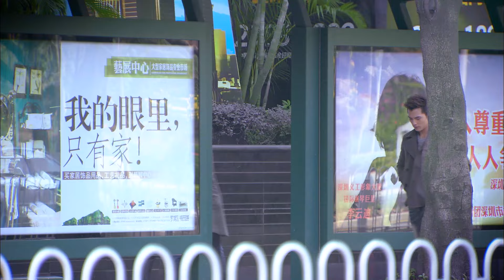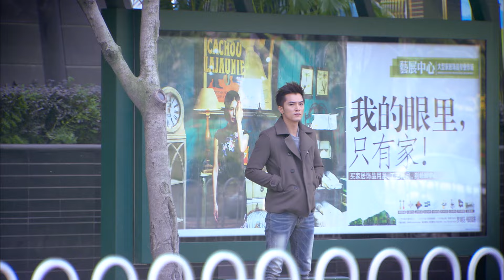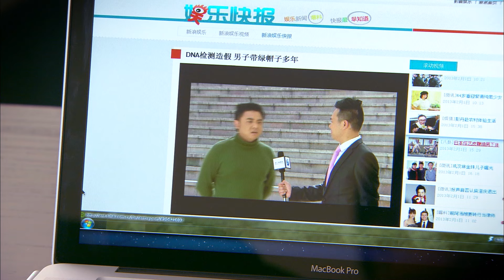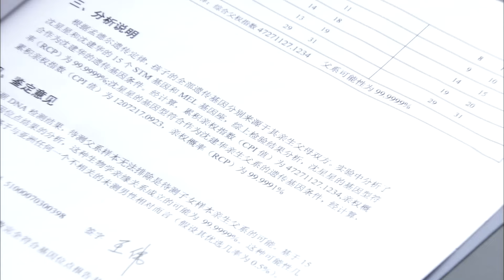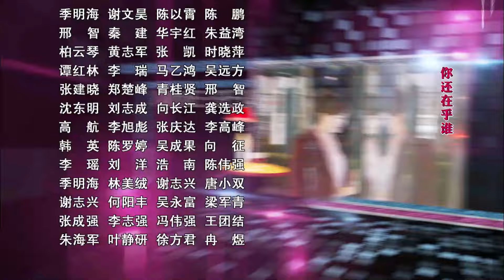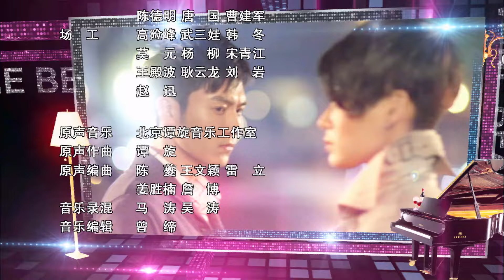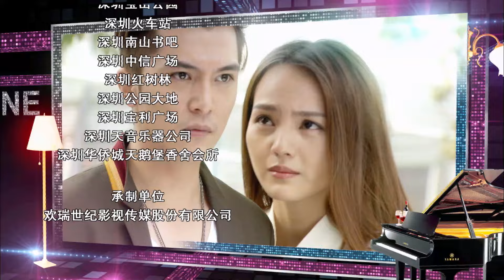ENGSUB【霸道總裁強勢愛 Forced Contract Lover 】▶EP36 紅酒大亨愛上打工妹，自己變成第三者| 蜜糖追劇社 Cdrama Sweet Heart 💕